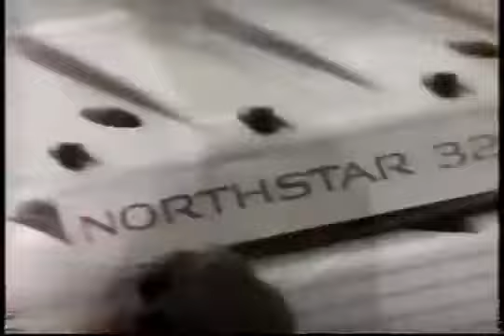1993 Cadillac Eldorado Touring Coupe Commercial